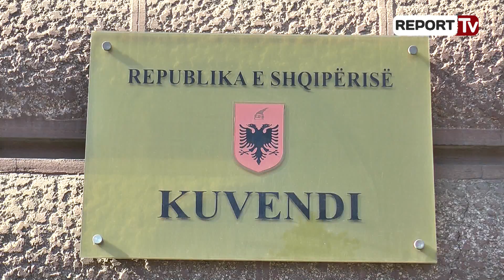Report TV - Zguri i përgjigjet PS-së:Nuk u ankimua vendimi për Kapllanajn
Kreu i KQZ, Klement Zguri, ka reaguar pas kërkesës së Partisë Socialiste për shkarkimin e tij, për shkak të vendimit të KQZ për kryebashkiakun e Mallakastrës, Agron Kapllanaj. Kërkesa e PS për shkarkimin e Zgurit erdhi pas vendimit të KQZ për të mos i hequr mandatin Kapllanajt, i cili sipas socialistëve, preket nga ligji i dekriminalizimit, pasi rezulton të jetë dënuar në Itali me dy vite burg për vjedhje në vitin 2004.

Në një dalje për media, pasi mbaroi fjalën në Komisionin e Ligjeve, Zguri deklaroi se nuk ka pasur asnjë ankimim nga PS për vendimin e KQZ në lidhje me mandatin e Kapllanajt. Kreu i KQZ theksoi se fakti që nuk ka ankimim do të thoë se vendimi është pranuar.
“Asnjë subjekt zgjedhor nuk e ka ankimuar vendimin që mori KQZ në raport me mandatin e kryebashkiakut Kapllanaj. Kolegji zgjedhor dhe Gjykata Administrative, dy institucionet ku mund të ankimohen vendimet e KQZ. Fakti që nuk ankimohet do të thotë se ai vendim pranohet. Gjithçka është publike dhe mund të verifikohet”, tha Zguri.